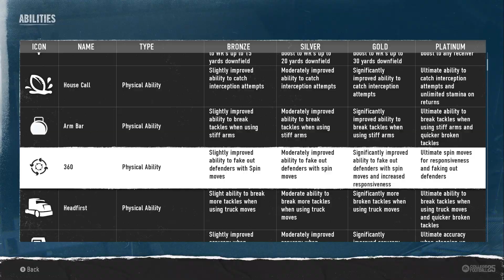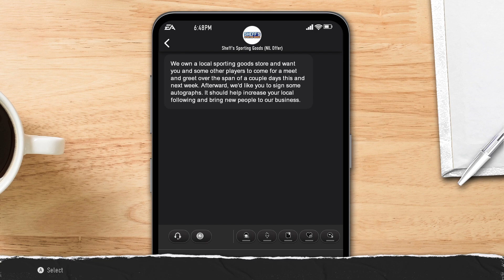College Football 25 | Should you play? | No Bull**** Review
Should you play College Football 25? Welcome to our no bull review of College Football 25 where you can see what the game has to offer!